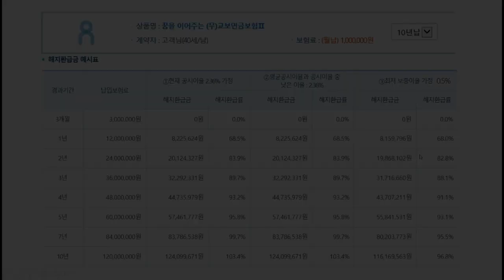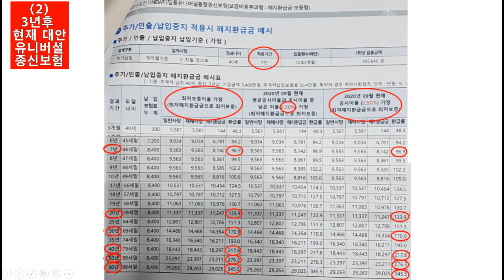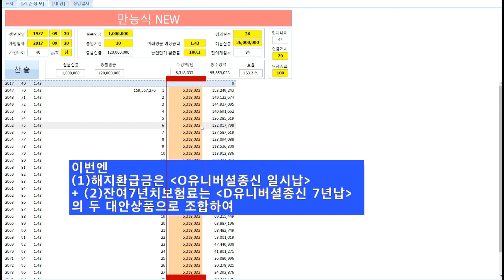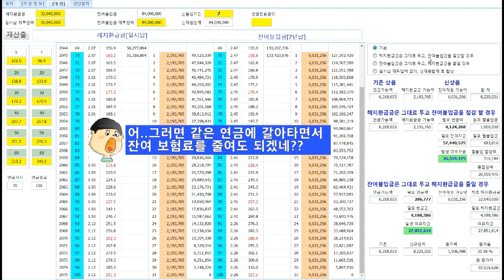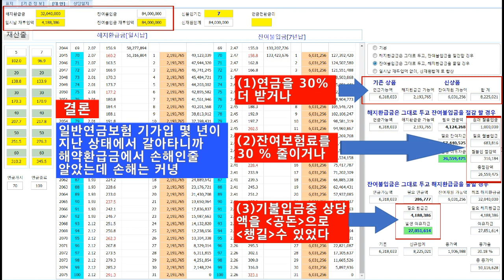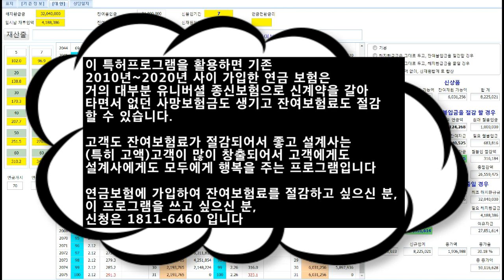불입 중 연금보험 유니버셜종신보험으로 갈아타며 보험료도 30% 절감하고 사망 보험금도 생기고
2010년 이후 가입한 연금보험 유니버셜종신보험으로 갈아타면서 사망보험금도 생기고 잔여보험료도 줄여주고